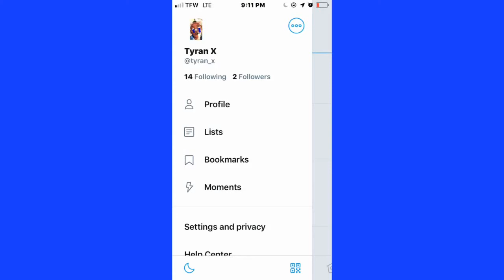Fortnite cheese 😢 (PS4)